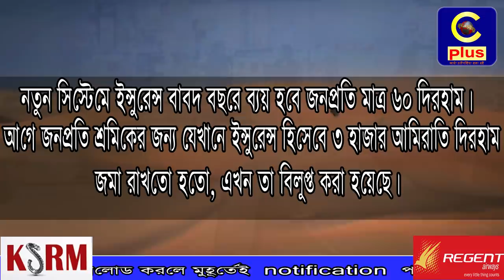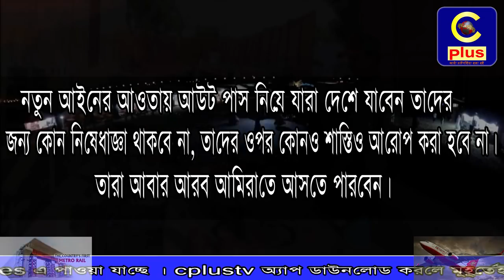আরব আমিরাতে ভিসা জটিলতায় ব্যাপক ছাড়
আরব আমিরাতে ভিসা জটিলতায় ব্যাপক ছাড়। এবার বাংলাদেশীসহ সকল শ্রমিক,ছাত্র,ব্যবসায়ীদের ভাগ্য খুলে যাবে বলছেন সংশ্লিষ্টরা।